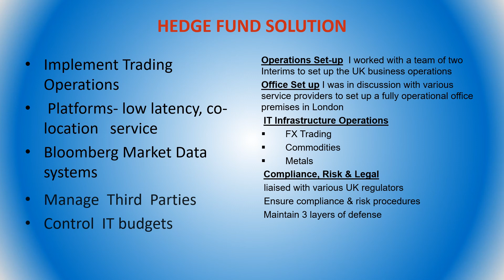Projects 2020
This is a presentation of the projects that I have completed in the financial sector